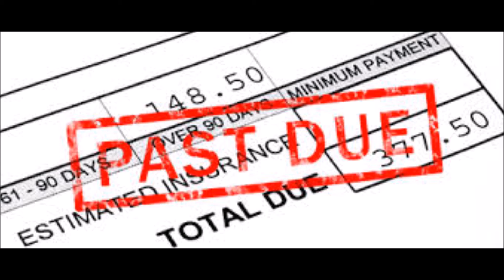this is an attempt 2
Simulated calls of what bill collectors go through everyday.